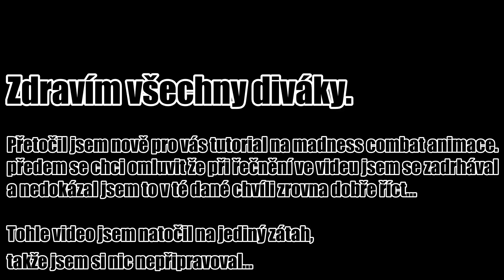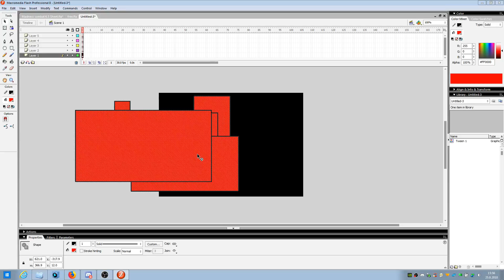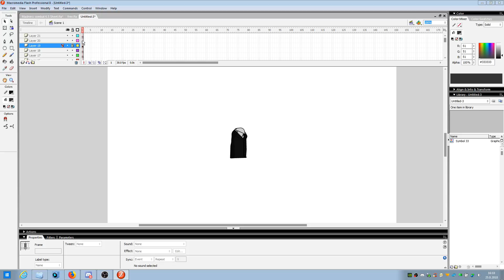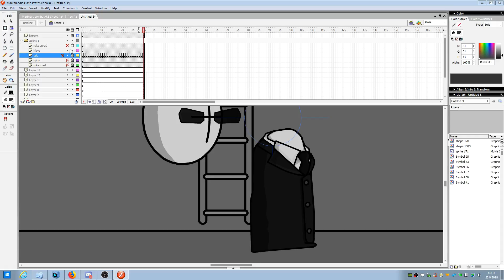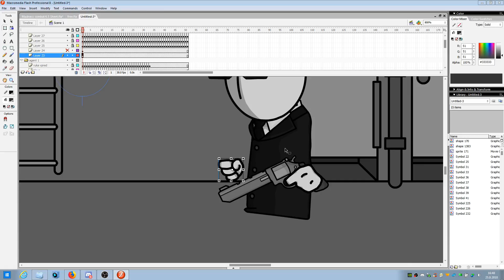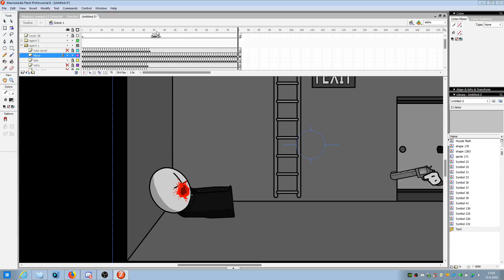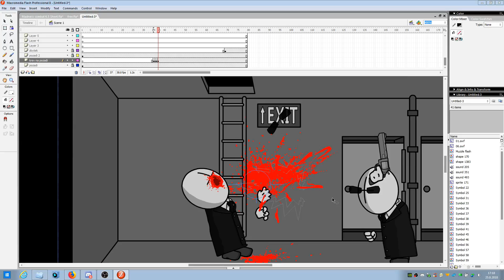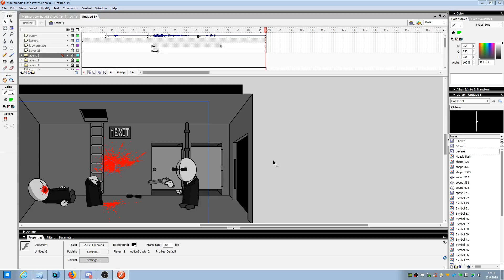Tutorial na Madness Combat animace (Natočeno dne 25.8.2018) Djjaner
Varování občas mi ulítne sprostý slovo...

Další pokus o tutoriál, jelikož je to natočeno na jeden zátah tak někdy plácnu kravinu... to je zcela v pořádku, doufám že je to použitelné. Only Czech... Flash 8

Ke stažení:
Balíček Madness Combat 6.5:

Troufni to dodělat: Animák k editaci z tutoriálu.

Hotové výsledky zasílejte na ve formátu fla (To je formát který lze editovat/upravovat ve flash), neukládejte a neposílejte jako swf video. Díky! Všechny klipy následně spojím a vydám jako video... :)